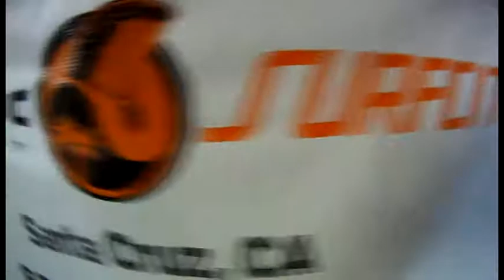4075 Rachel has an awesome time falling from the sky with Skydive Surfcity!